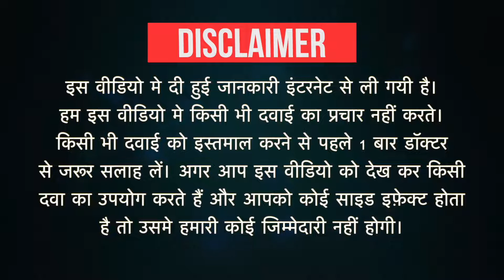Dian P Tablet Uses in Hindi | Side Effects | Dose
Dian P Tablet Uses in Hindi | Side Effects | Dosage